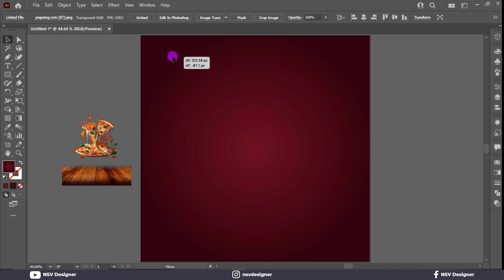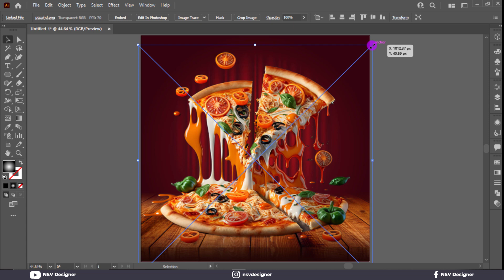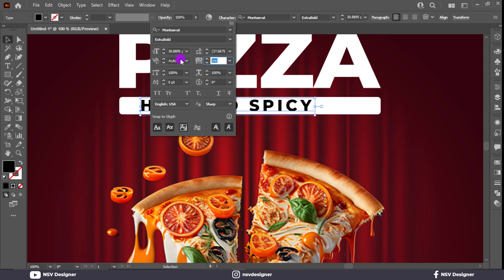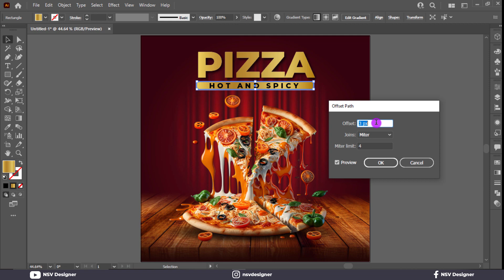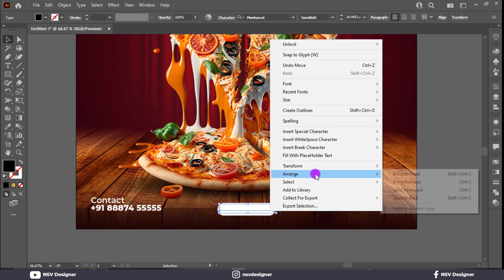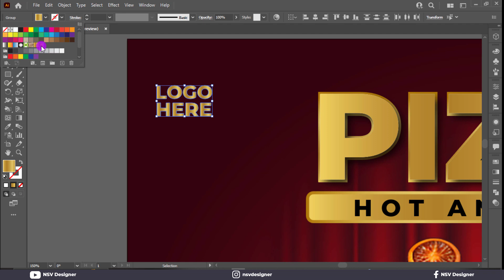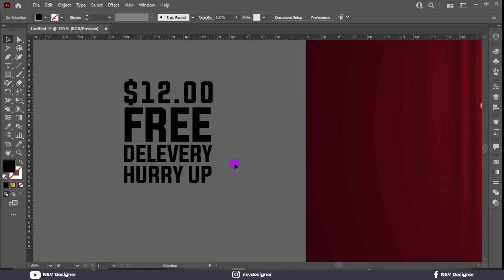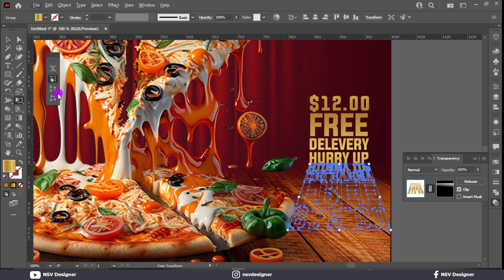How to make Professional Pizza 🍕Poster Design | Illustrator CC Tutorial.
🔵Illustrator CC Tutorial | 3D Graphic Design |Professional Pizza 🍕Poster Design .Through this video tutorial we will learn how to make a perfect customized design simply using cc version of Adobe Illustrator.